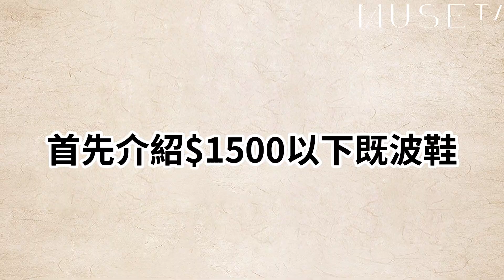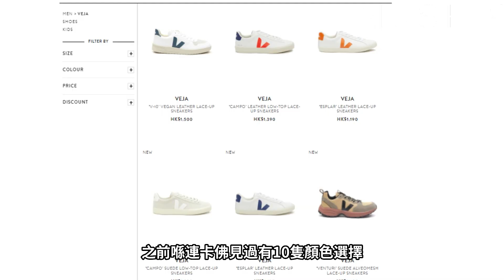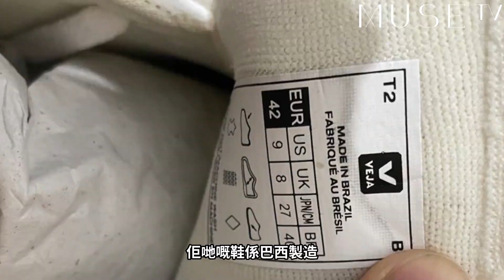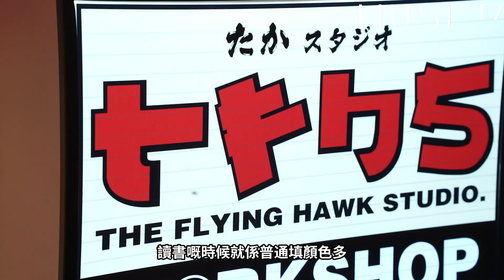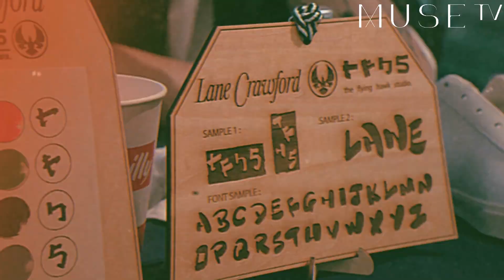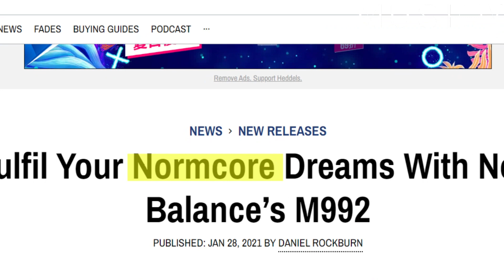《限定》原價購入Nike Dunk Low冇難度！行山達人必備Salomon同Hoka原來有段故？上班族OL有咩牌子波鞋最推薦？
MUSE TV 重新定義
喺我地呢度 每個人都可以係【MUSE】

鍾意我地就記得-CLSS-啦

買野想要Discount？ 入嚟Mayao個 Telegram 啦！💗